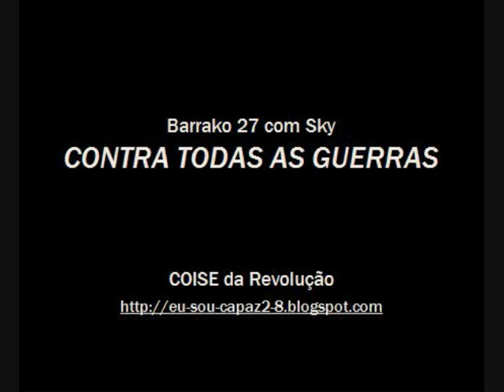BARRAKO 27 com SKY - Contra Todas as Regras (Guerras)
BARRAKO 27 com SKY - Contra Todas as Regras (Guerras) - RESISTÊNCIA.PRT